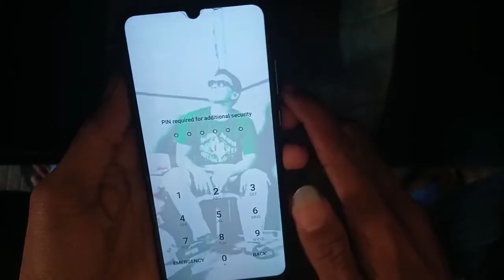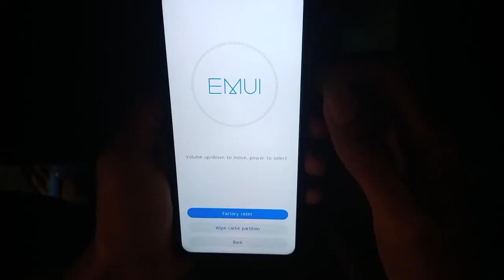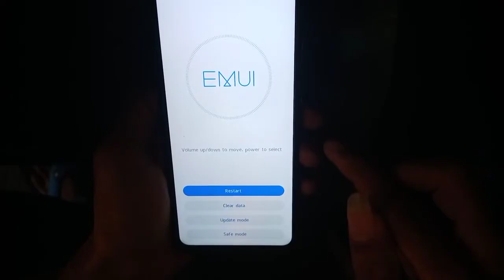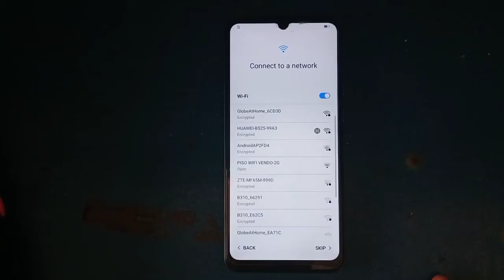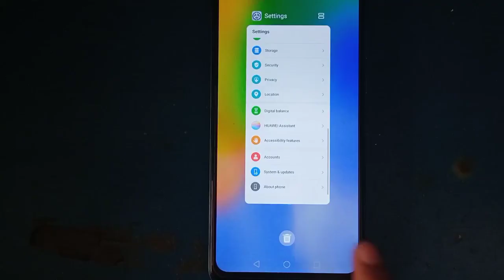huawei y6 p hard reset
Wifi b315s 936 openline full admin.

Parabolic grid antenna.

Hyperbolic antenna.

Piso wifi kit.

Piso wifi box.  box only.